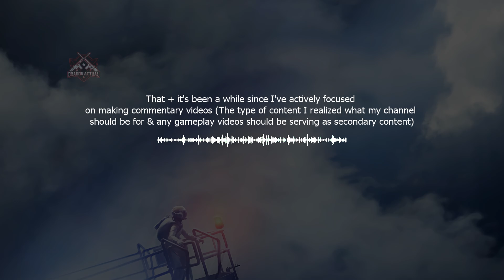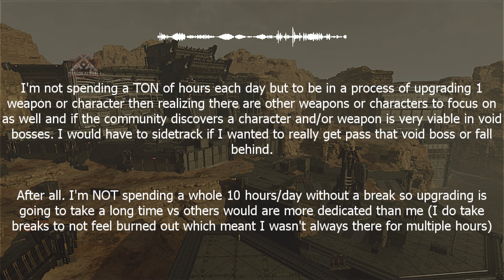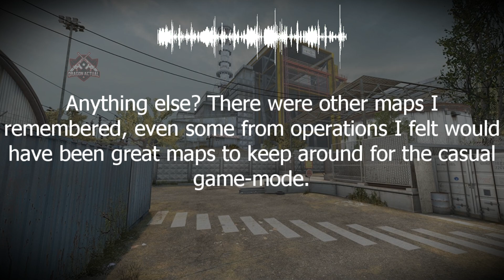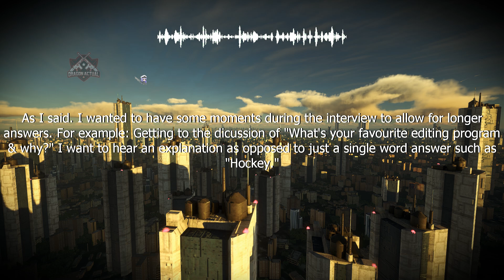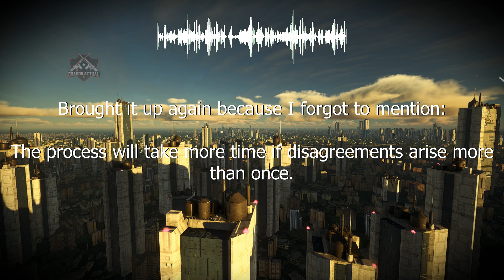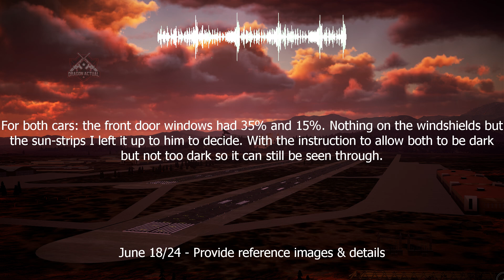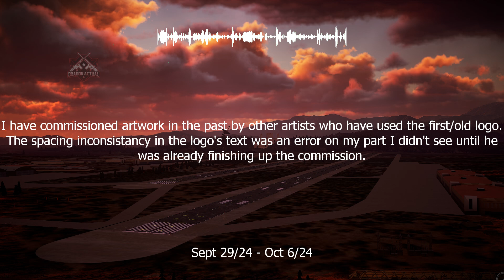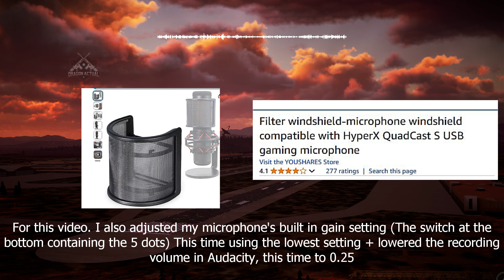Retrospective on Games and Commentary Videos Returning to My Channel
This video will cover a lot of video games featured on my channel and this video also serves as a channel update, announcing about the idea I would bring back commentary videos again. I hope everything I bring up in this video gives everyone a clear idea about what I thought about most of the games I've made content on, the pros & cons of collaboration and things I've learned (summed up) about visual artists you can find on Twitter. Any commentary videos I make now. I always want to aim for the goal of having them to be at least 10 minutes. The way I have my mic configured for this video: I had the gain switch set to the lowest setting and the recording audio in audacity at 0.25 just to experiment if this is the better option.

0:00 Opening statement
0:47 Visual Intro
0:53 The First Descendant
3:27 Games I've featured on my channel
9:24 Multiplayer - Gaming with others
12:48 Podcasts/Interviews and Commentary videos in general
21:59 Conclusion
22:26 Outro

"Old Radio Transmission Documentary Music", "Are you still looking" and "Sinister Dark Ambient Background Music - Oscuro" by @co.agmusic

"Spaceship", "bread", "this is for you" and "travel" by @LuKremBo

Stage Clear - Magic Ball (魔球‧魔球) (Flash game from Yahoo.tw, no longer available)